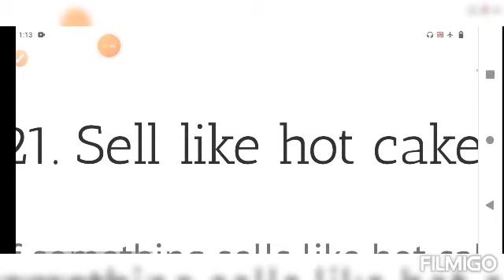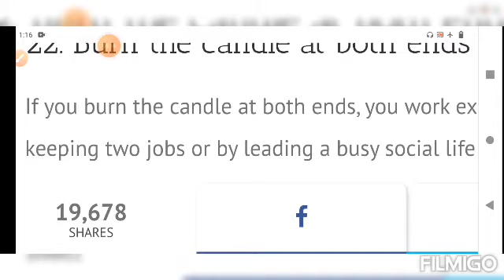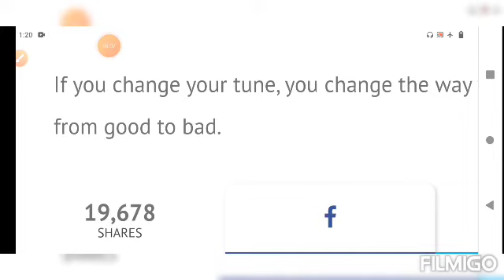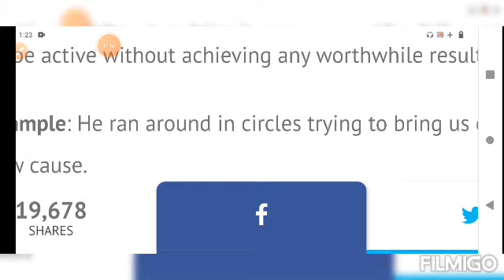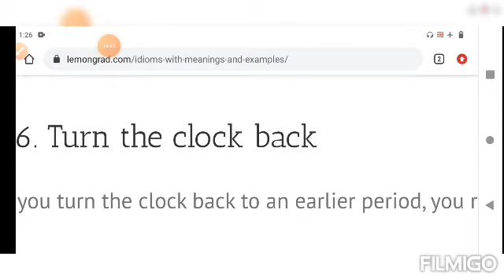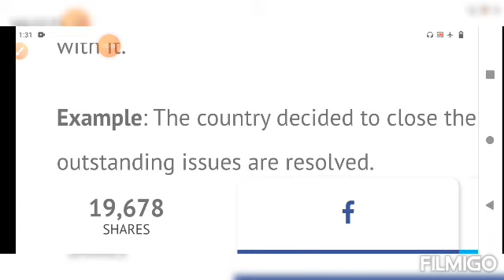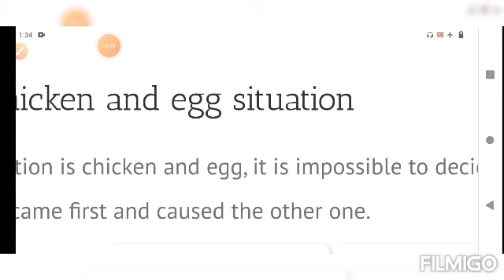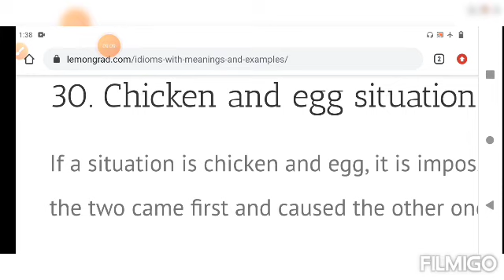Idioms and Phrases Part-3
AP, TS DSC/TET -2021 MOST IMPORTANT IDIOMS WITH MEANINGS